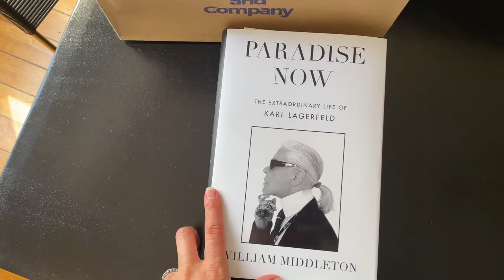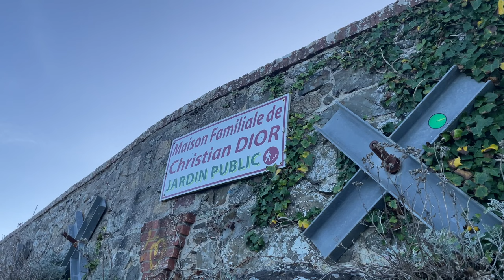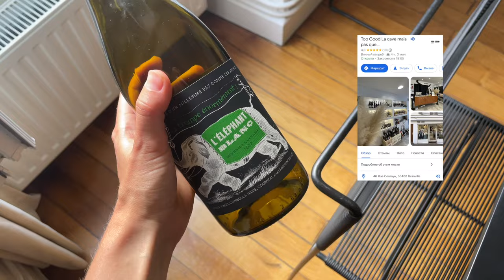Vlog#2 Отпуск в Нормандии | Гранвиль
В новом влоге мы вместе отправимся на север Франции – в невероятной красоты город Гранвиль, а еще посетим дом-музей Кристиана Диора